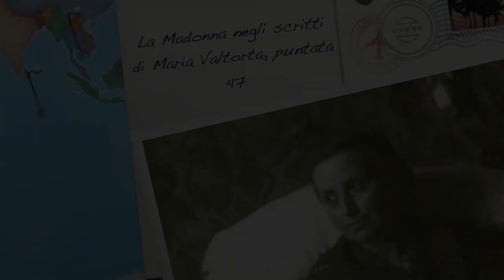"Io non posso vedere soffrire nessuno"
La Salute degli infermi, la Madre degli orfani e la Consolatrice degli afflitti. Maria Santissima e la sua infinita e materna carità e misericordia verso tutti. La sua incessante operatività nell'amare e fare tutto il bene possibile e con la massima perfezione possibile. Ella vorrebbe tutti felici e non tollera di vedere soffrire nessuno. Ciclo di catechesi "La Madonna negli scritti di Maria Valtorta", quarantasettesima puntata, Mercoledì 12 Agosto 2020